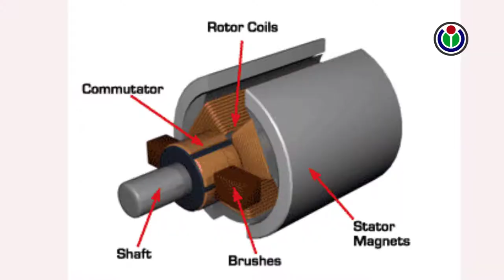Teardown Wiper Motor | What is Inside of a Wiper Motor | How to work a Wiper Motor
Hey guys,

My More Channel available Here.
4. "The VillFood" is the lifestyle & food styles of the people in our village.

Thanks to all.